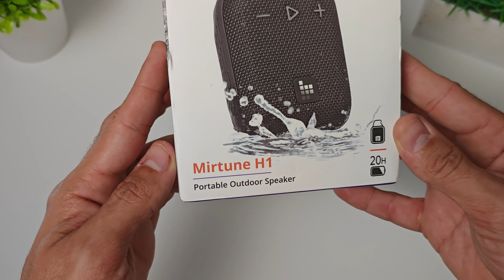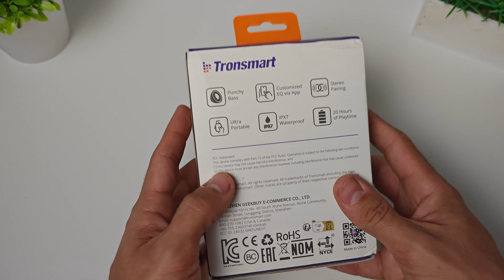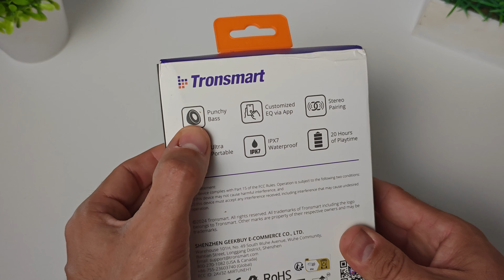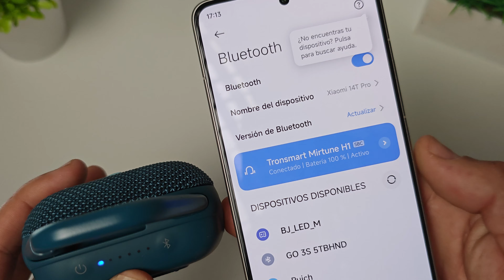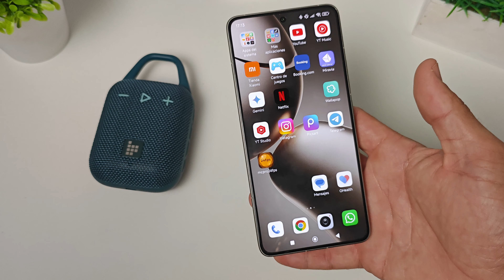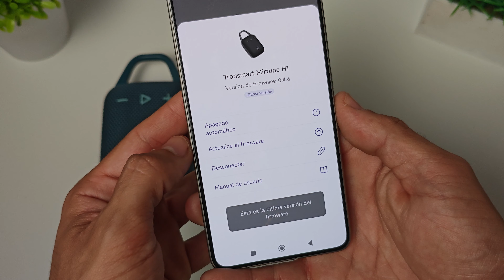POR 30€ ES GENIAL! TRONSMART MIRTUNE H1 para AMENIZAR TU DUCHA o tus RATITOS EN LA PLAYA! 🔊🔝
✅ LINKs DE COMPRA! ⬇️

➡️Tronsmart MIRTUNE H1 Amazon